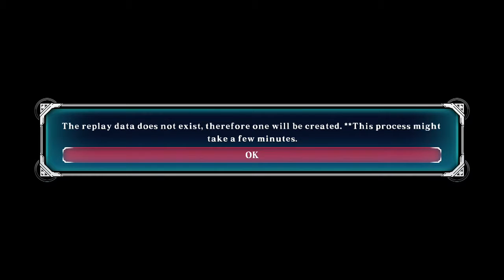FIGHT WEEK: BlazBlue Central Fiction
Of all the games we don't know how to play, this might be the best one.